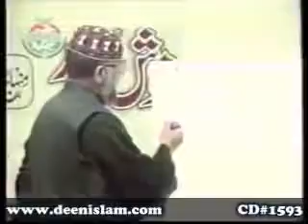15-Prayer(namaz) AND Patience(sabar) are also declared as (examples of) Waseela in Quran Paak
Purpose of sharing this video is only to share the Real AQEEDA of Islam in light of Quran o Hadees over the world.So its up to you whether you agree with it or not.